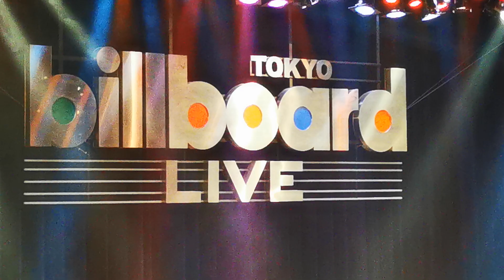George Clinton & PARLIAMENT FUNKADELIC - Maggot Brain / Tokyo 2023